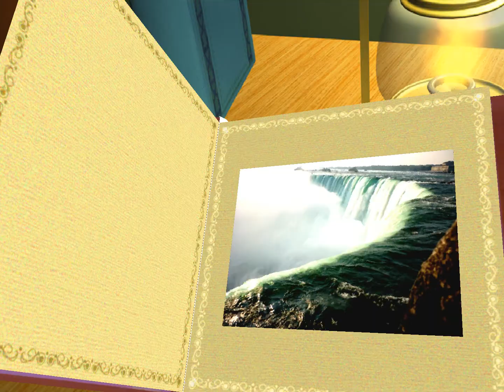Niagara Falls complete